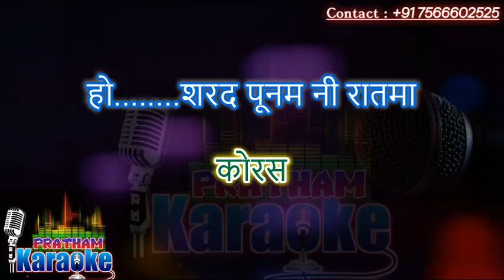Sharad punam ni raat ma garba karaoke available with scrolling lyrics Full 4 minutes karaoke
FULL KARAOKE 4 MINUTES